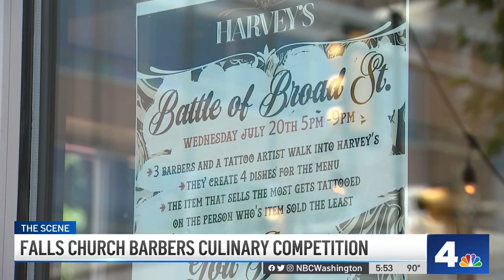Barbers Face Off in Cooking Competition, Loser Must Get Tattoo | NBC4 Washington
Restaurants often use food to support their communities. Harvey’s in Falls Church tapped three big-hearted barbers and a tattoo artist for a culinary competition like no other. News4’s Tommy McFly reports they’re raising money to support youth education.